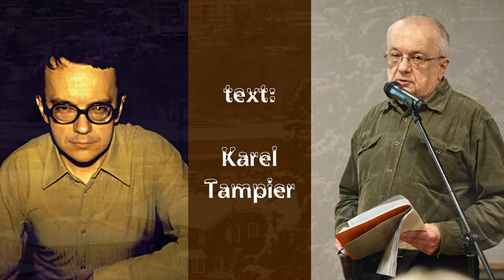Sníh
Hudba Pete Seeger, text: Karel Tampier.Nahráli Bobři a hosté ze skupiny Minnesengři 8. listopadu 1979 v českobudějovickém rozhlasovém studiu.